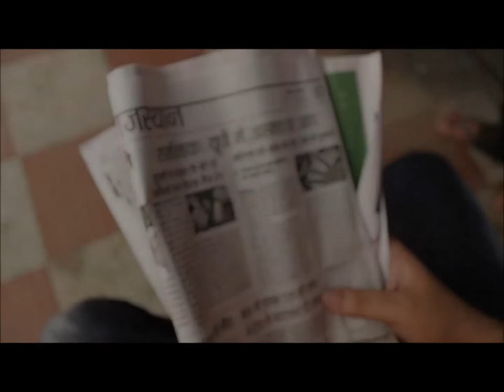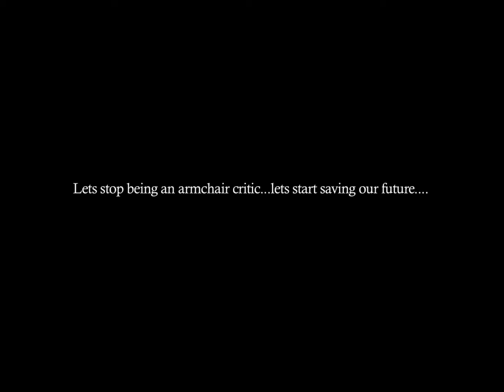Ek Tamasha Rozana|| A Serve & Amrita Arts Production|| A must watch for every Indian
News today is a circus, and we the audience...Sometimes that circus disgusts us, sometimes it amuses us , but have we lost our humanity in this whole process ??   ...Watch this interesting short film and its take on the world today..